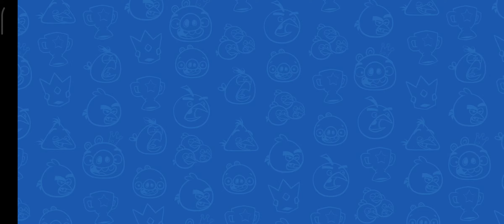Angry Birds Friends 7